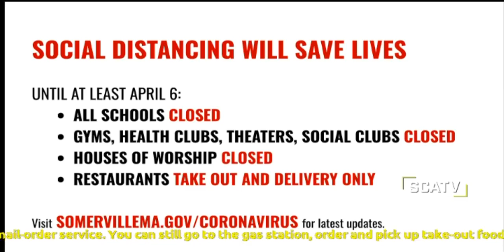SMC Live - Update with Somerville Public Library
Somerville Media Center was live with Cathy Piantigini, Director of Somerville Public Libraries about ways that the community can still engage with SPL's databases, streaming and other services during the COVID-19 emergency.